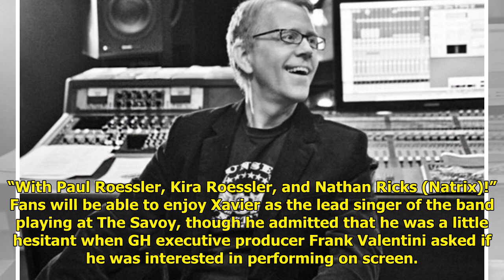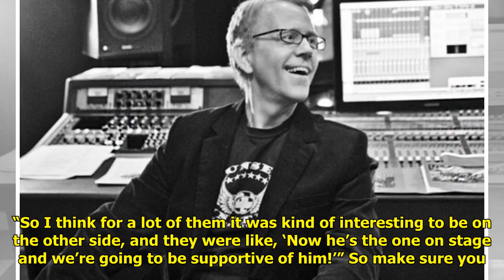GH Director Phideaux Xavier Sings on the Soap!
Eagle-eyed viewers of GENERAL ...